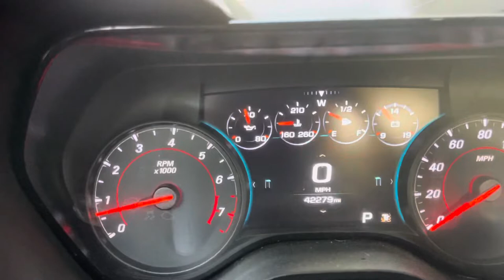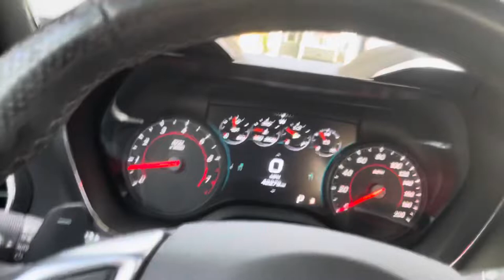DAYTIME POV DRIVE IN MY CAMARO SS! 🐝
i missed y’all 🥲